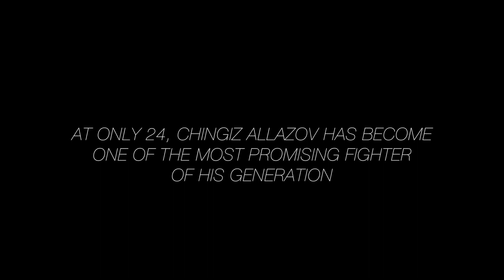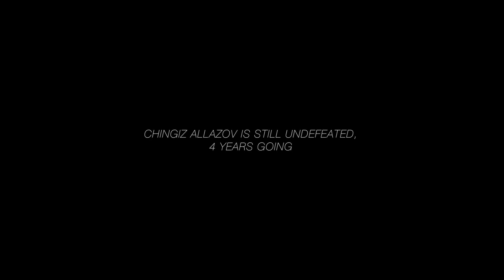CHINGIZ ALLAZOV is a VenumTeam fighter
Chingiz Allazov is one of the best kickboxer on the planet.
We met him in his gym in Minsk, Belarus.
He is part of the Venumteam